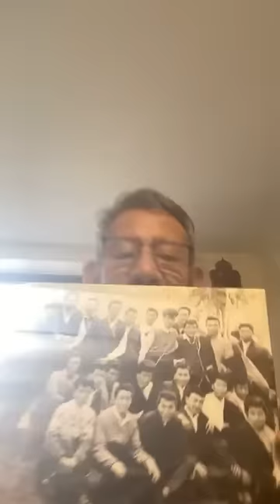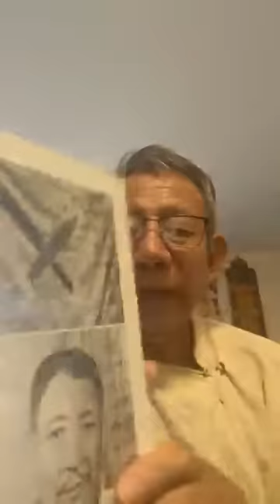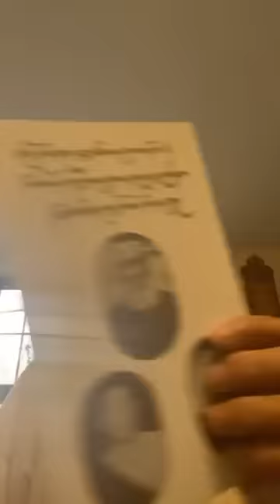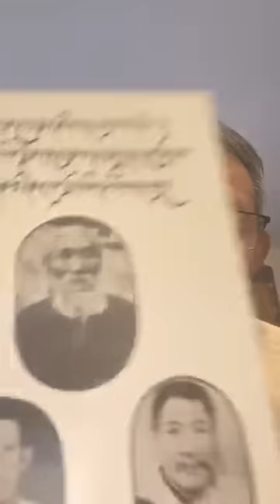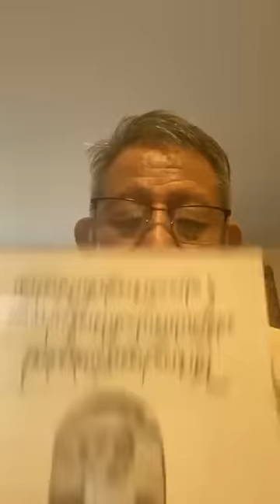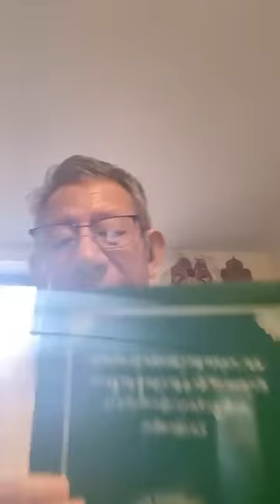Chusi Gaandu is ruining Chushi Gangdruk's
Some people are destroying our Tibetan community separating among us,  causing disharmony with hatred and conflicts . Defaming the reputation of actual Chushi gangdruk by forming new chushi gangdruk in Delhi Aruna Nagar along with those new comers from Tibet, misinforming misleading and misguiding our younger generation with distorted history of our Tibetan struggle in and outside of Exile Tibet and Tibetans struggle which absolute is against of our His holiness pathway of middle way approach, love, kind, compassion and humanity. Their continues misleading action of going against his holiness guidence of peace and harmony and regular tenshug (life Long offering) to His holiness is misleading to our younger generation by misguiding and misinforming the younger and new comers from Tibet.